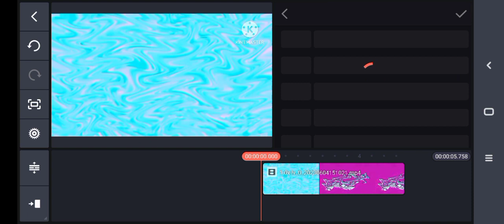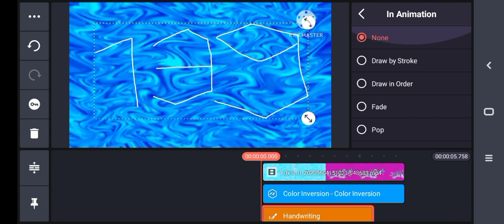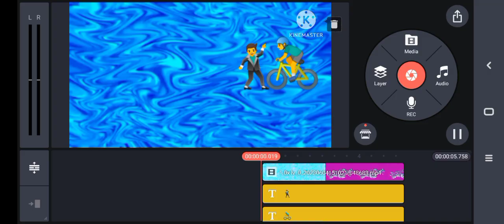HTM Curazaum (CRZ)